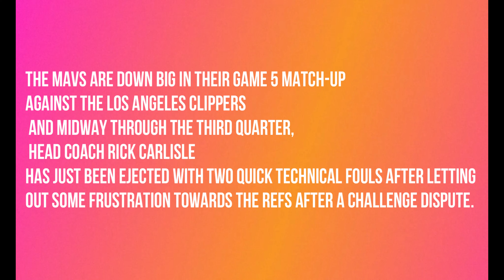Mavs’ Rick Carlisle gets ejected after heated exchange with referee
Tuesday night just got worse for the Dallas Mavericks.

The Mavs are down big in their Game 5 match-up against the Los Angeles Clippers and midway through the third quarter, head coach Rick Carlisle has just been ejected with two quick technical fouls after letting out some frustration towards the refs after a challenge dispute.